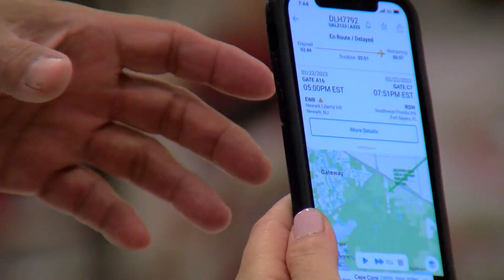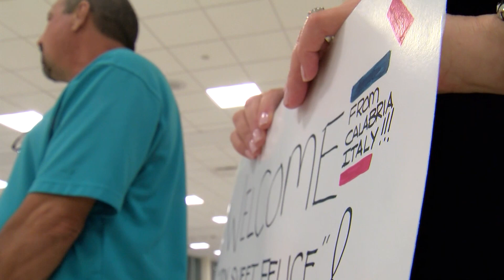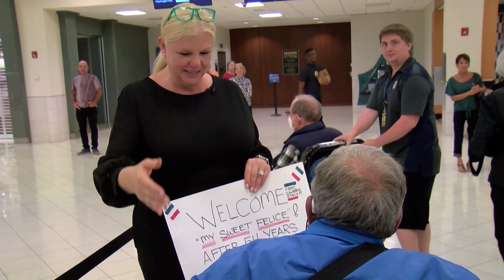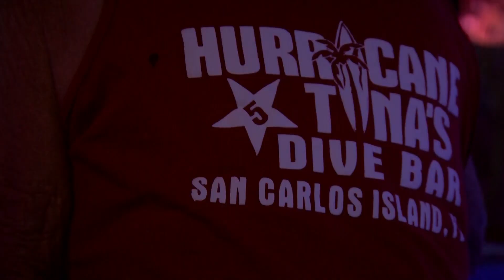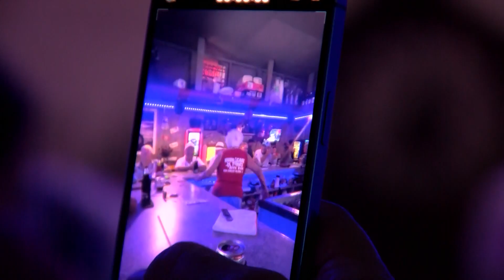WBBH SERIES FRANCHISE REPORTING LIGHT